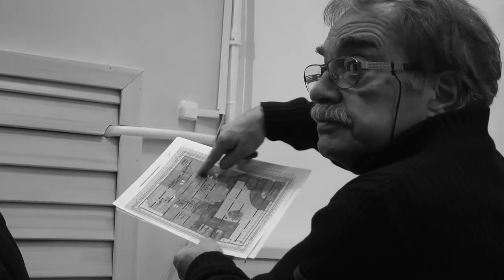Встреча с Александром Адабашьяном и Анной Чернаковой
Александр Адабашьян и Анна Чернакова представляют в Порядке слов написанную совместно сказку «Хрустальный ключ». История непослушного двенадцатилетнего Темы начинается в маленьком провинциальном городке, в России, в XXI веке. Случайно разбив хрустальный ключ от фамильного сундука, Тема отправляется в прошлое и встречается там со своими дедушками, бабушками, прабабушками и прадедушками, участвует в знаменитых событиях и даже влияет на ход истории страны. А вернувшись из путешествия, совсем другими глазами смотрит на своих родителей и свой город. При этом далеко не всему из того, что говорится в книге о русской и мировой истории можно безоговорочно верить. Авторы признаются, что в книге «довольно много вещей сознательно навранных, сознательно сдвинутых по времени». Зачем? Чтобы у детей и их родителей возникло желание снять с полок атласы и энциклопедии, докопаться до правды, узнать, как все было на самом деле.
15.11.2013